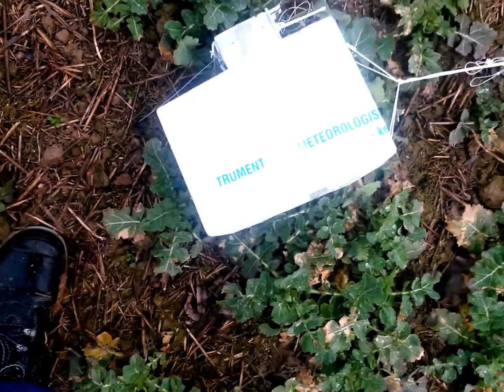Sonda meteo Lindenberg z O3 24.03.2016 12Z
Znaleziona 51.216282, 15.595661